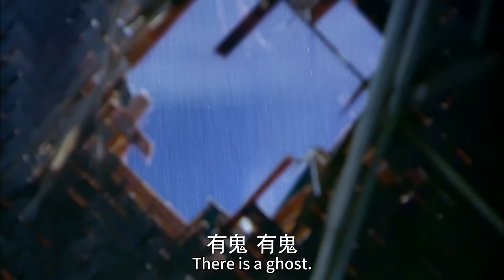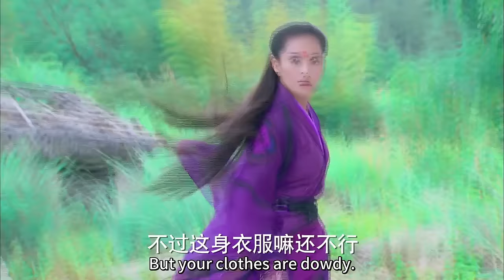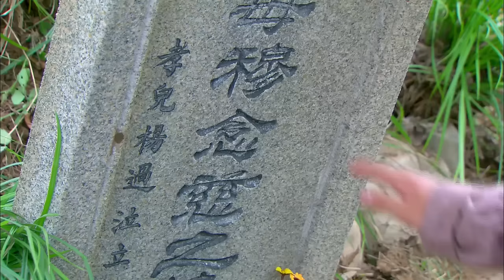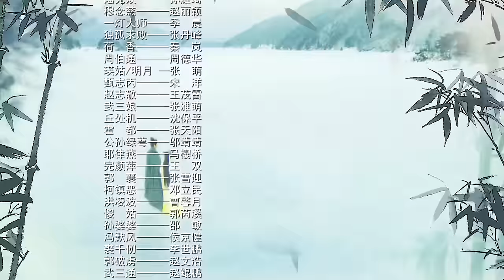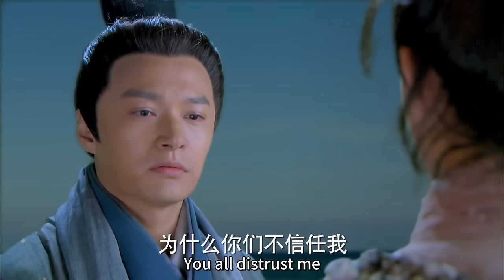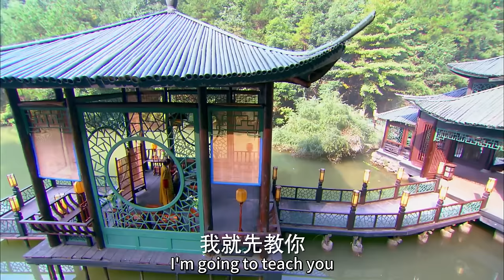【MULTI-SUB】The Romance of the Condor Heroes 02 | Ignorant youth fell for immortal sister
✨The Romance of the Condor Heroes✨
AkA:新神雕侠侣

【Starring】
Chen Xiao, Chen YanXi

【Synopsis】
The story revolves around the protagonist Yang Guo and his lover, Xiao Long Nv, in their adventures in the pugilist world, which disapproves of the taboo love between master and apprentice.